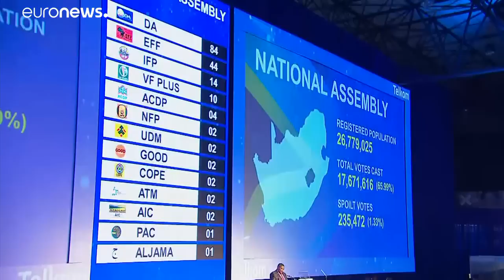ANC celebrates victory in South African elections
African National Congress supporters have been celebrating victory in South Africa’s general elections, but the party has recorded its worst score since the end of white minority rule 25 years ago.